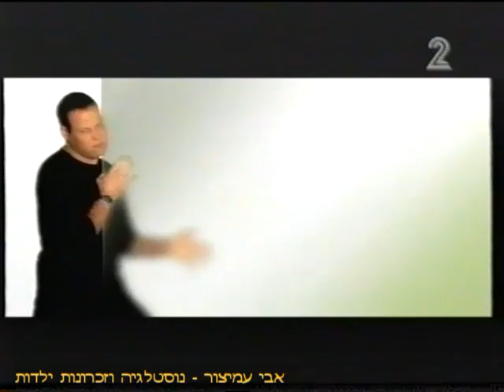הפסקת פרסומות - פפסי טוויסט - עם דייויד בקהאם - ערוץ 2 - שידורי רשת - מאי 2004 - סרטון #1020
בתוכנית פספוסים - ערוץ 2 - שידורי רשת - מאי 2004 - Israel TV Commercials
חדש! פפסי טוויסט - הטעם המרענן עם הלימון - עם דייויד בקהאם - Pepsi Twist Lemon

בברכה,
אבי עמיצור.